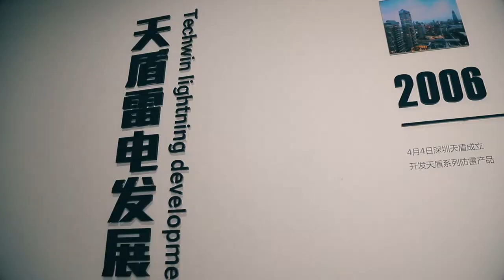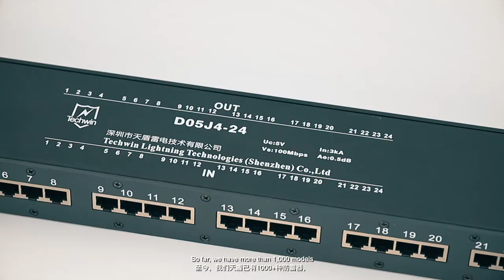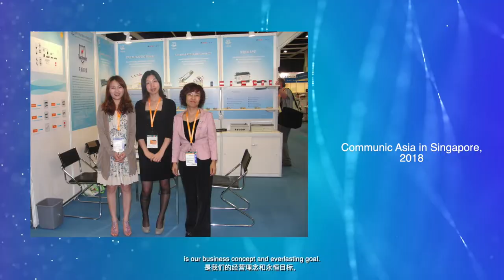Techwin Company Profile